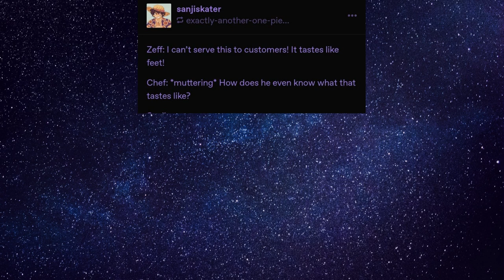Best One Piece Memes of the week